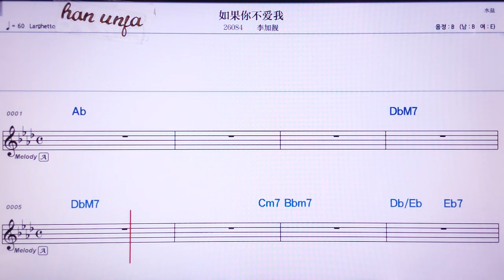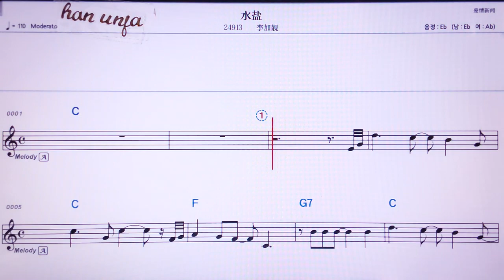💖루궈나부아이워/리쟈이양 👍MR,노래방, 가라오케, 악보, 코드, 가사 ,Karaoke,반주